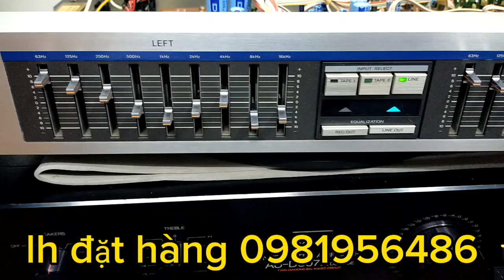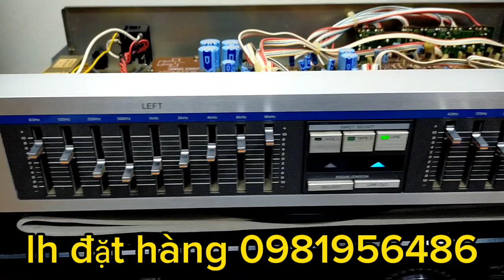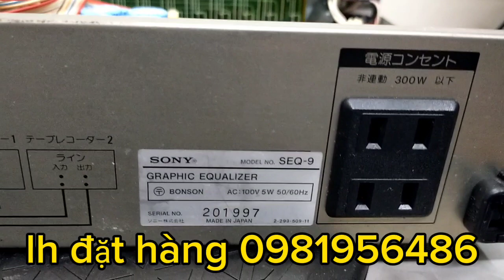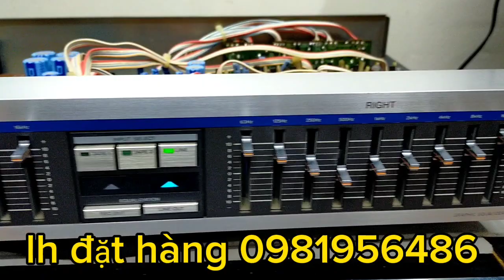EQ SONY SEQ-9 GIÁ 3TR500.LH 0981956486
hàng bãi nhật máy chạy điện 100v
kích thước ngang 43 cm
Hoàng Nam xin cảm tạ ae rất nhiều